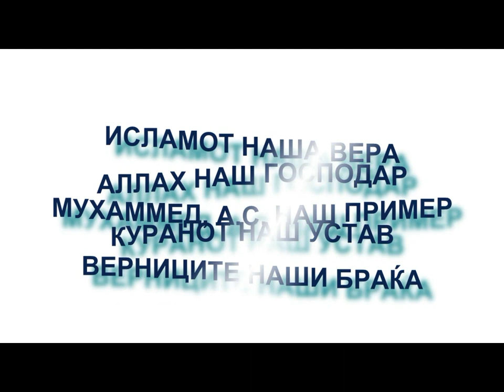Кажување за Шејх Баниаме, поучна случка